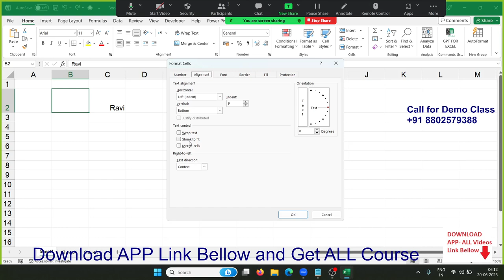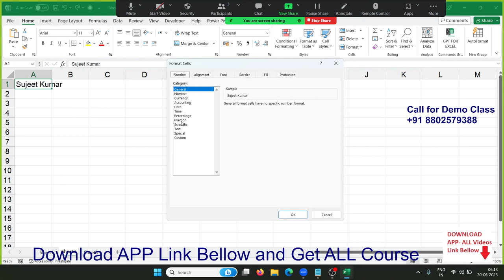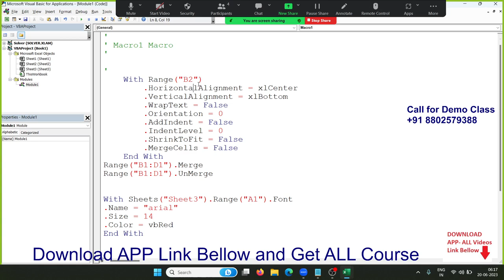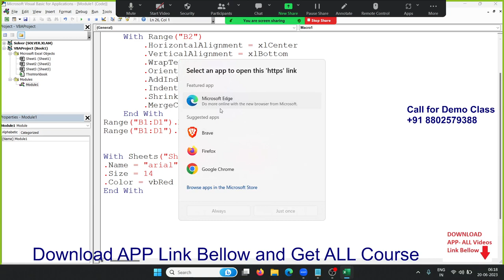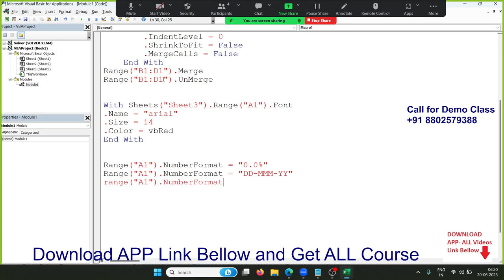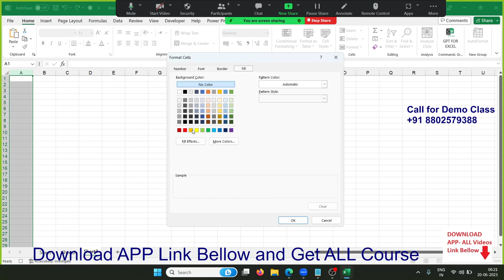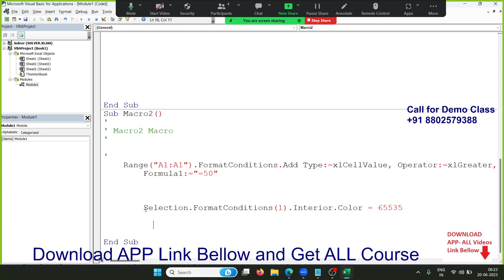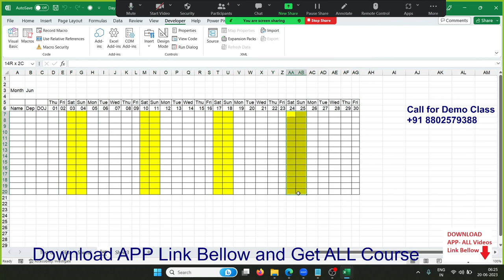Range Formatting in Excel VBA in Hindi